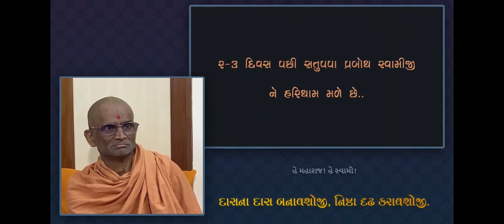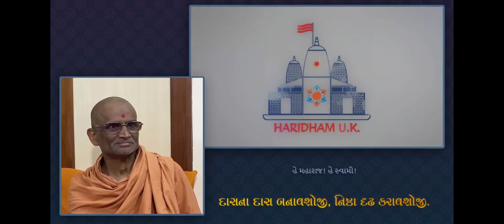શ્રીજી સ્વયમ પધાર્યા સંવાદ | ડ્રામા દર્શન 3 USA મંડળ